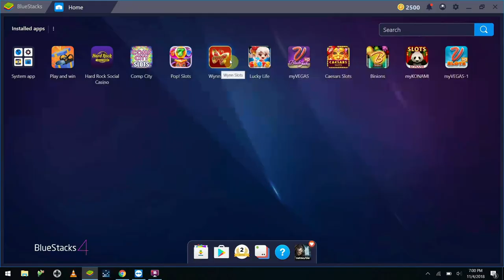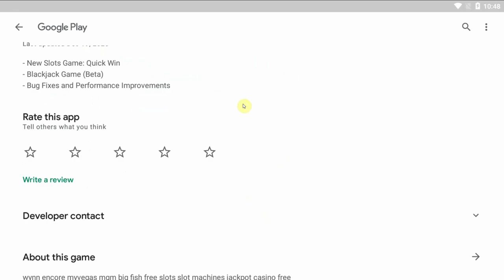Why I Quit Playing Wynn Slots And Why You May Not Want To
Wynn slots is probably the most controversial of the Free Slots games. With constant updates, exploitable programming bugs, and the practice of moving the goal posts, it’s clear to see why. Personally, I’ve abandoned the game for more familiar and consistent territory. But here’s why I did, and why you probably shouldn’t.